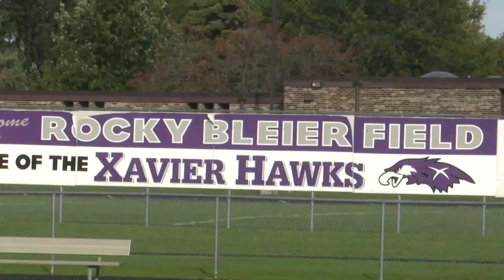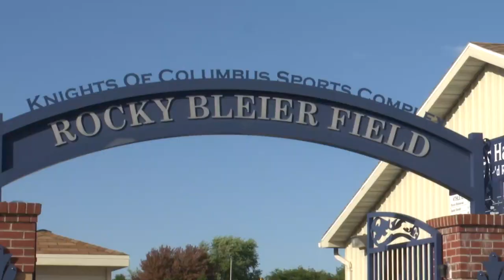Rocky returns to Xavier High School